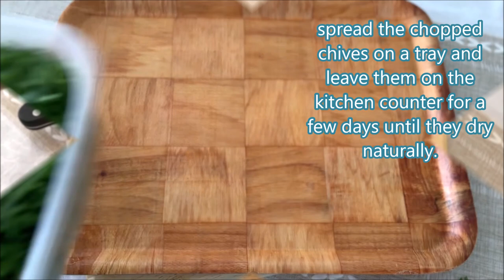How to Freeze and Dry Chives